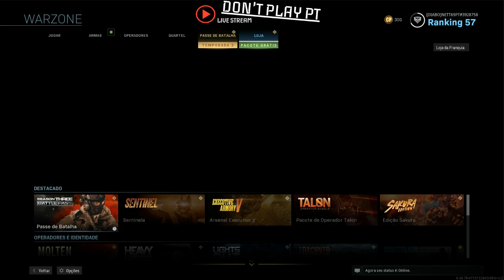2#GAME STREAM - CALL OF DUTY WAREZONE